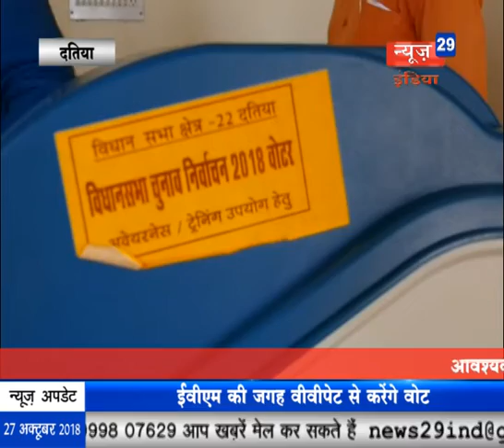News29India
वीवीपेट मषीन आ जाने के बाद नहीं लगेंगे मषीन हैक करने के आरोप, मतदाता गलत वोट डलने की षिकायत करेगा तो दोबारा डाल सकेगा वोट, अरोप गलत हुआ तो मिलेगी सजा।
 देपालपुर में स्कूली बच्चों ने रैली निकाल कर किया लोगों को मतदान के लिए जागरूक, स्कूली छात्र-छात्राओं ने सबसे पहले वोट दो की अपील की।
 भयमुक्त मतदान के उददेष्य से देपालपुर पुलिस ने नगर में किया फ्लैग मार्च, मार्च में बड़ी संख्या में मौजूद रहे पुलिसकर्मी और जवान।